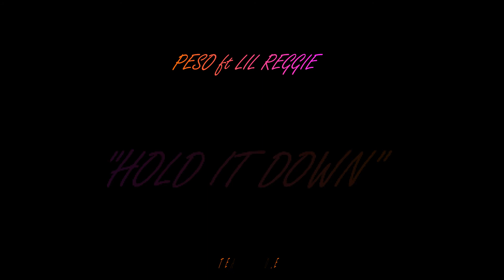"HOLD IT DOWN" - PESO & LIL REGGIE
TEAM F.O.E